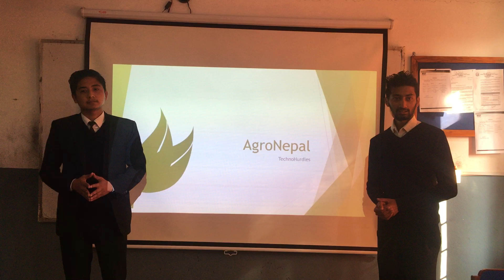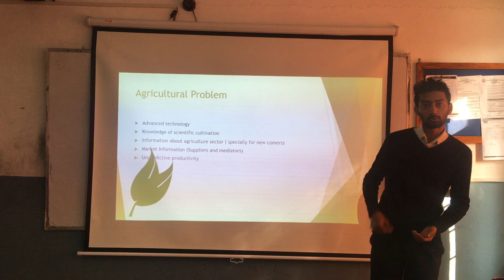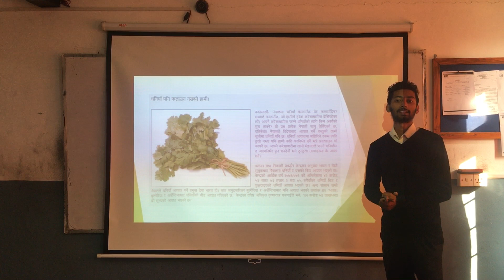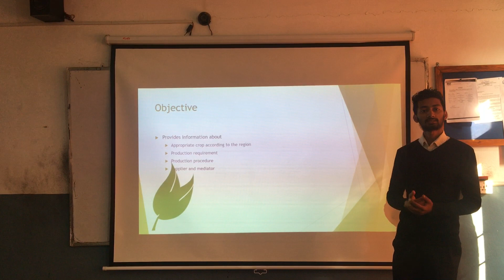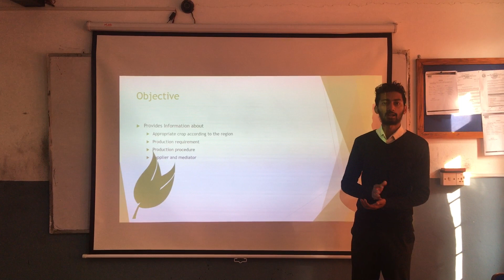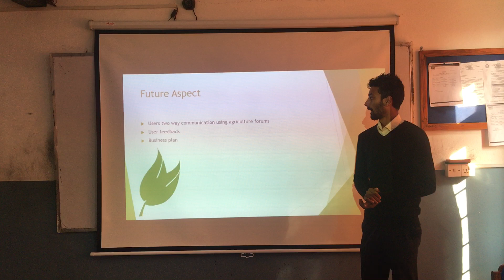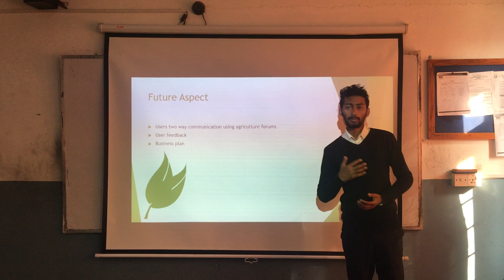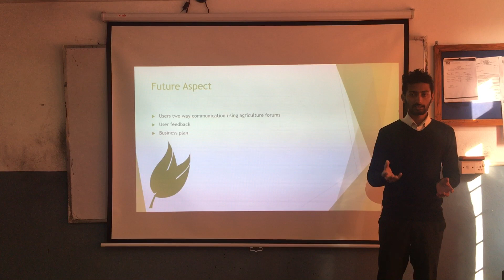Innovative Idea on Data-Driven Agriculture Showcase in Nepal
AgroNepal
TechnoHurdles
Agricultural Problems in Nepal:  Advanced technology, Knowledge of scientific cultivation, Information about agriculture sector ( specially for new comers), Market Information (Suppliers and mediators), Unproductive.
Future Aspect: Users two way communication using agriculture forums, User feedback and Business plan.
 Team members: Shreejal Shakya, Sudip Bolakhe, Arun Aryal